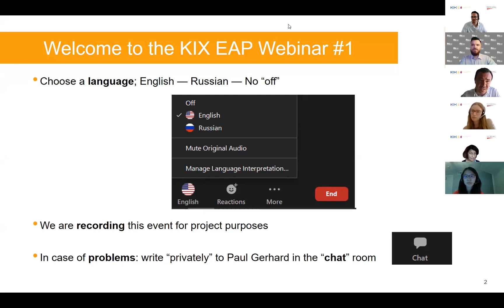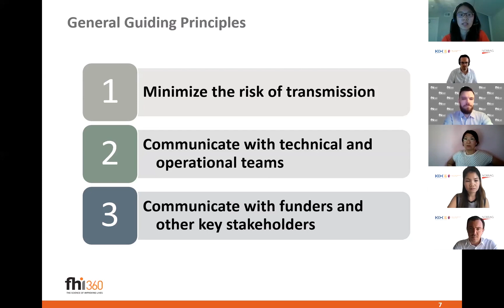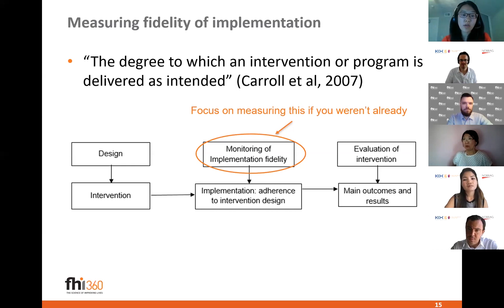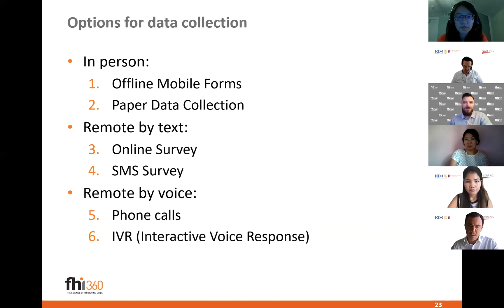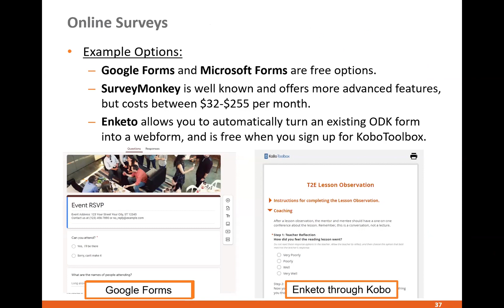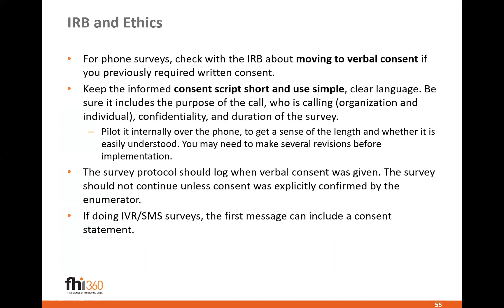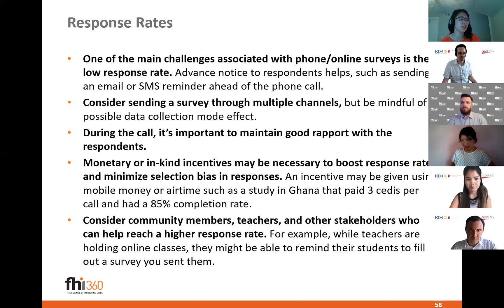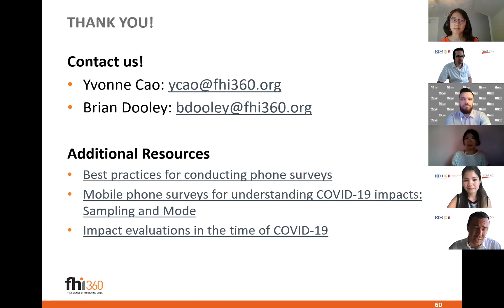Webinar 1: Implementing MEL during COVID-19: Thoughts, Ideas & Reflections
An online webinar on “Implementing Monitoring, Evaluation & Learning (MEL) during COVID-19: Thoughts, Ideas & Reflections” was facilitated by FHI 360. The webinar was organised as part of the KIX Europe | Asia | Pacific (EAP) Hub by NORRAG as a Regional Learning Partner, serving as one of the four regional hubs of the KIX Initiative.

Webinar held: 22 July 2020